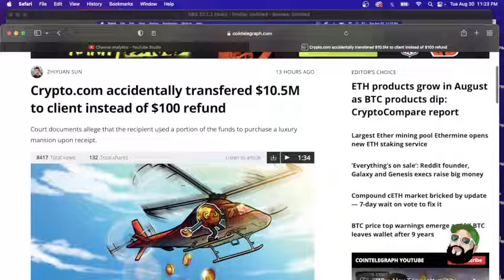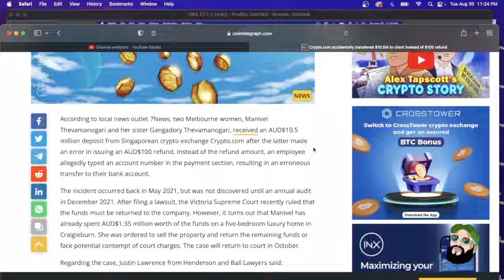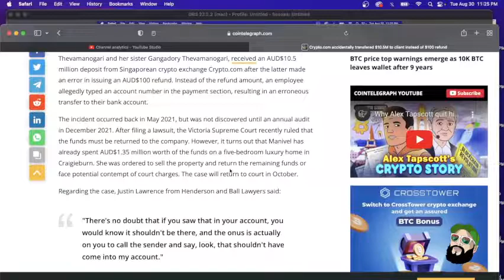Crypto.com accidentally transferred $10.5M to client instead of $100 refund